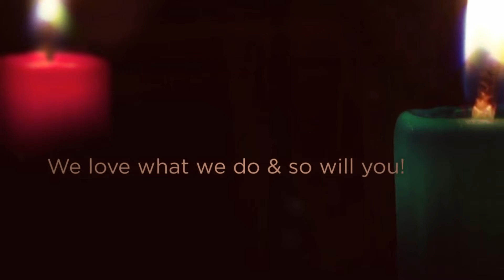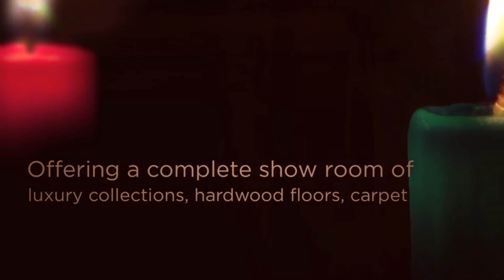Hardwood Floor Installation Westlake Village CA, Maple Hardwood Flooring Calabasas CA